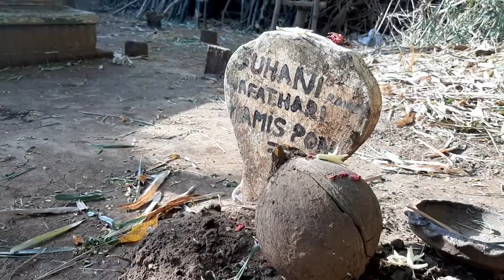Houses of the world episode 3. Bamboo - an excellent construction material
We can talk about roofing, thermal insulation, or sandwich panels long time. However, learning about construction methods based on examples from different places around the world, is a real inspiration for us in our daily work. Therefore we decided to "accompany" Mateusz Surek, who travels the world by bike. Mateusz himself is a great inspiration, and following his footsteps in the series of documents Houses of the World  is a moment when you can look at the world from a completely different perspective.

Can you imagine leaving your entire life behind and just moving on? Mateusz did just that - if you want to know how this story begins, please where Mateusz explains what drove him toward traveling.

Fascinated by the story of Mateusz, we asked him to devote a lot of attention to architecture and construction materials typical of the regions he is visiting during the several-year trip. We hope that the new series Houses of the World will fascinate you as much as we do. We are always looking forward to the following report by Mateusz.

In this episode, you will learn about bamboo as an excellent construction material. The woody stem of bamboo resembles a tree, although bamboo is grass. It grows very fast, even 1.5m a day! It releases approx. 35% more oxygen into the atmosphere than trees, and absorbs much more carbon dioxide. Bamboo has a lot of additional advantages - it can be grown even in poor soil. It is flexible and practically fireproof, which makes it a fantastic construction material.

Do you want to learn more about Mateusz Syrek and his travels?

Mateusz talks about himself, the courageous decision to leave everything behind, and the joy of traveling